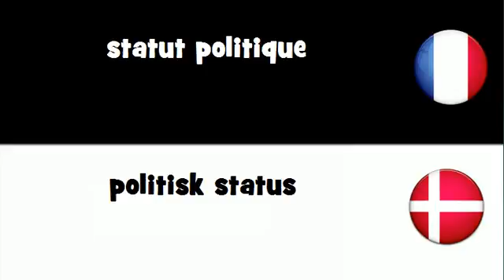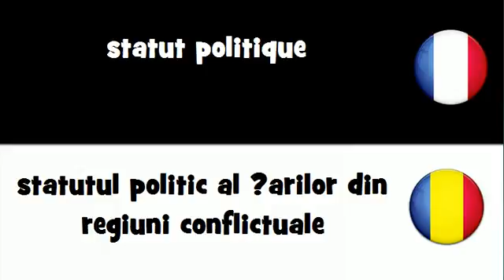Traduction en 20 langues # statut politique